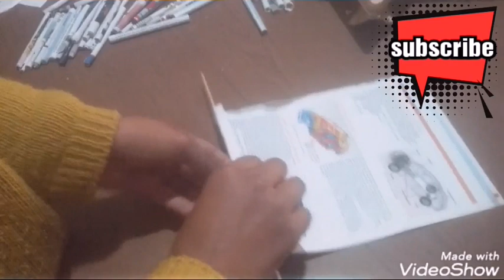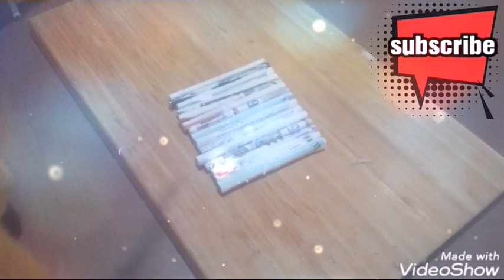Diy jewellery box💍 ( scatola dei giolelli)💍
Ciaoooo tutti, in tutorial di oggi ho fatto la scatola del giolelli riciclando I giornai idea regalo anche per la festa della donna🌾🌾🌹🌹🌹 😊

Hi everyone, in today's tutorial I have diy jewellery box recycling newspaper ideal gift even for women's day 🌾🌾😊

SEE VI E' PIACIUTOIL MIO VIDEO, DATEMI UN BEL LIKE👍,COMMENTATE E SCRIVETEVI CLICCANDO SULLA CAMPANELLINA 🔔

ALTRI VIDEO :👉

If any step is unclear you can ask me anytime  through  My Facebook  👉

Grazie 😊😊
Thankyou 😊😊